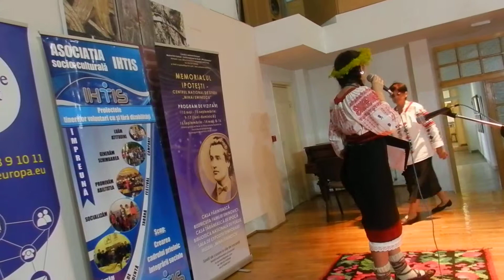Parteneri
Ziua Internațională a Iei - Ipotești  Botoșani, 24 iunie 2018